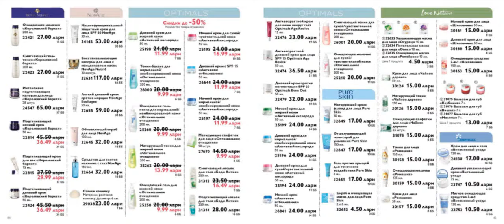Презентация каталога Орифлейм №7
Смотрим вместе каталог Орифлейм №7